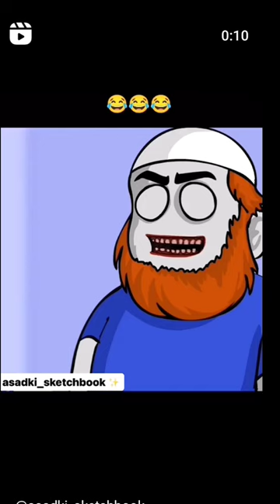share your frends🤣🤣